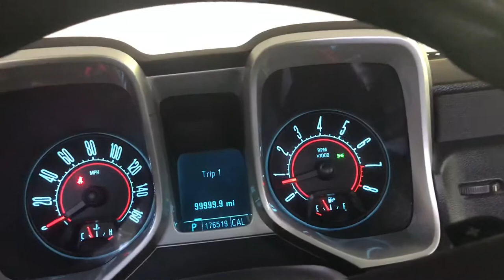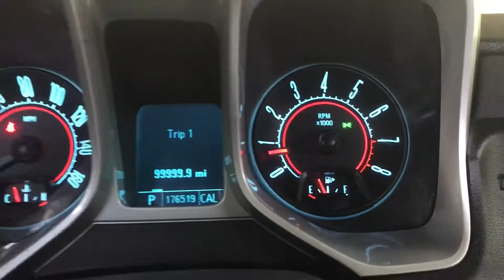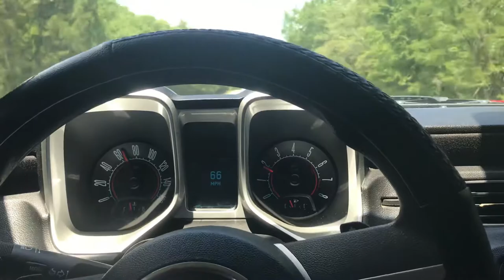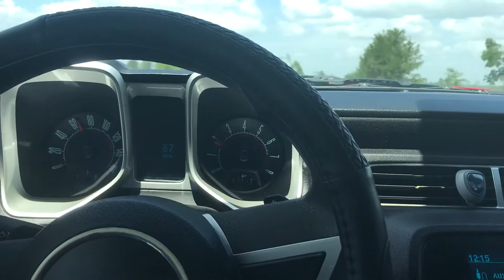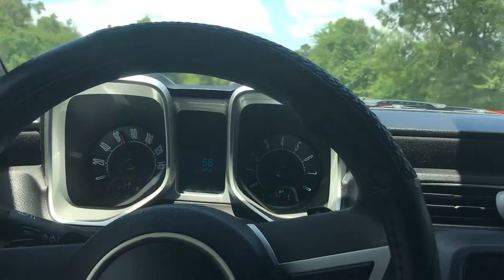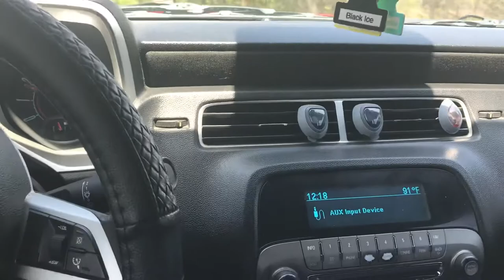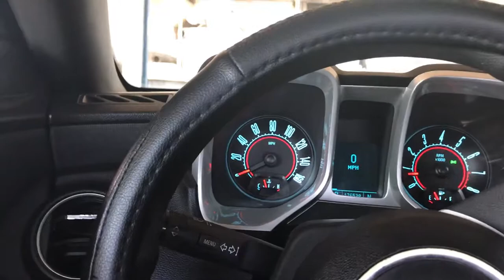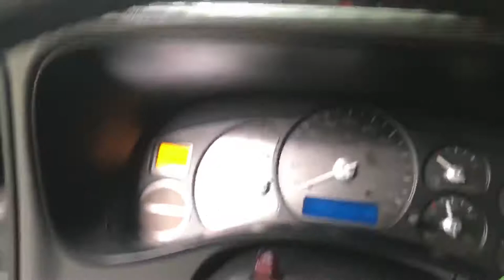Front ends messed up